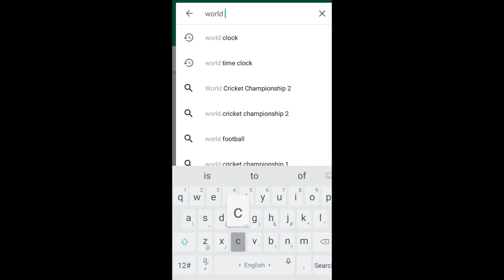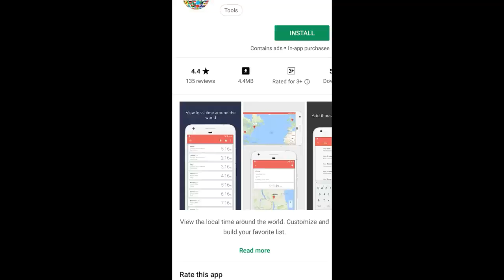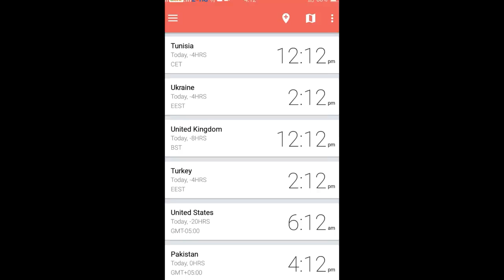World Clock time 🌍🕛🕓✈ #17